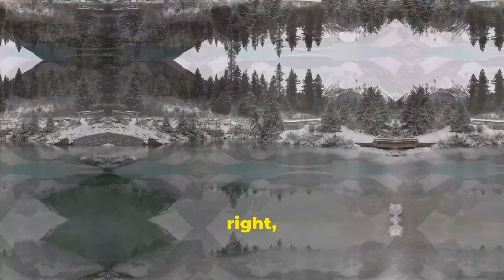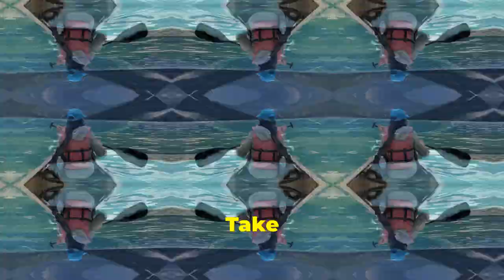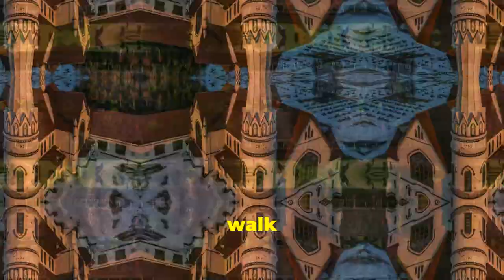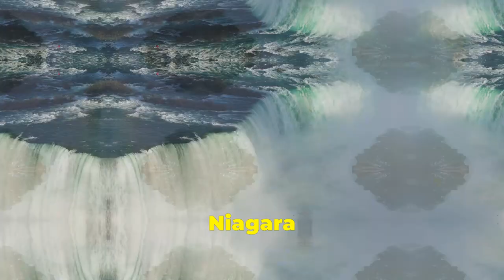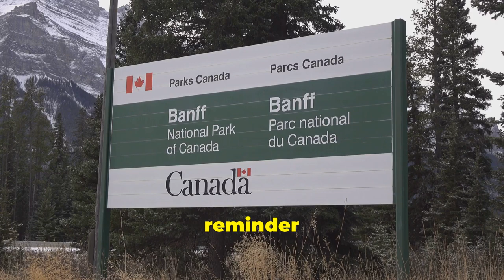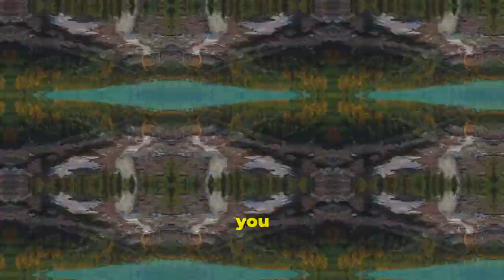Canada's Hidden Gems: Discovering The Best Off The Beaten Path Adventures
Welcome to our latest adventure, where we uncover Canada's Hidden Gems! Join us as we journey beyond the popular tourist spots to discover the best off-the-beaten-path adventures this incredible country has to offer.

From the rugged coastline of Newfoundland to the serene lakes of the Yukon, Canada is brimming with breathtaking landscapes and unique experiences waiting to be explored. We'll take you to charming small towns, majestic national parks, and secret trails known only to locals.

In this video, you'll see:

Gros Morne National Park: Experience the dramatic fjords and ancient mountains of Newfoundland.
Haida Gwaii: Explore the rich cultural heritage and stunning natural beauty of this remote archipelago in British Columbia.
Algonquin Provincial Park: Paddle through pristine lakes and witness the vibrant fall foliage in Ontario.
Dempster Highway: Embark on an epic road trip through the Arctic Circle and witness the untouched wilderness of the Yukon.
Fundy National Park: Marvel at the highest tides in the world and explore lush forests in New Brunswick.
Whether you're an avid hiker, a passionate photographer, or simply someone who loves to explore new places, this video will inspire you to venture off the beaten path and discover the hidden wonders of Canada.